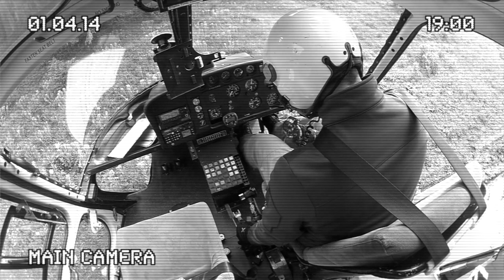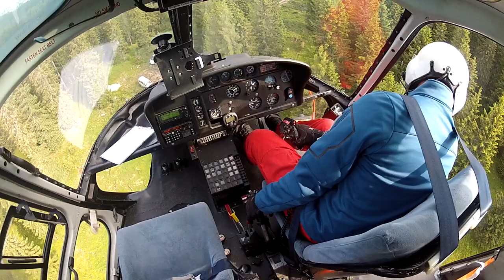Helicopter Cokpitview alpine sling job ( Music : Shine on you crazy Diamond - Billka Edit )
multible scenes of the Alps from the view of a helicopter pilot  !
Musik by Deep Purpe " shine on you crazy Diamond " BIllka Edit